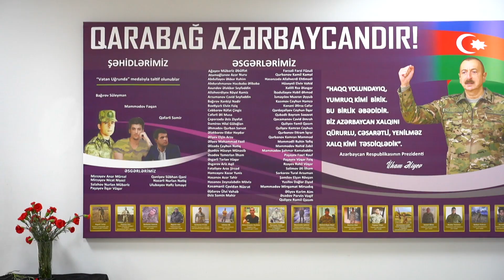ADMİU-DA ANIM GÜNÜNƏ HƏSR OLUNMUŞ TƏDBİR KEÇİRİLİB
Sentyabrın 27-də Azərbaycan Dövlət Mədəniyyət və İncəsənət Universitetində (ADMİU) 27 sentyabr-Vətən müharibəmizin başlamasının ildönümü və şəhidlərimizin anım günü münasibətiylə tədbir keçirilib.
Tədbiri giriş sözü ilə açan ADMİU-nun rektoru professor Ceyran Mahmudova bu günün önəm və dəyərindən bəhs edib.
Sonra Azərbaycanın müstəqilliyi və suverenliyi uğrunda canından keçmiş şəhidlərimizin xatirəsi bir dəqiqəlik sükutla yad edilib.
ADMİU-nun kafedra müdirləri, Əməkdar İncəsənət xadimi Əli Əmirli, Əməkdar artist Gülşad Baxşıyeva, mətbuat katibi Şahanə Müşfiq çıxış edərək bu günün anım günü olmaqla yanaşı, Azərbaycan xalqının böyük zəfərinin başlandığı tarix olduğunu bildirib, şəhidlərimizin ruhunu ehtiramla yad ediblər.
Sonra tədbir bədii hissə ilə davam edib.